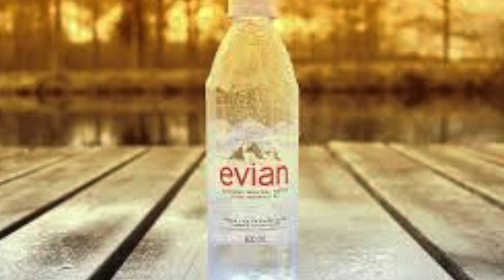DRINKS // Learn French Basics Day 23 - for beginners and kids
Learn French for beginners and kids! French Basics Day 23 is all about drinks 🇫🇷

📸 My Camera

🎤 My Microphone

💻 My Laptop

🔆 My Ring Light

This a fun series of videos about how to speak French for kids and beginners! Learn to speak French in these easy lessons/tutorials with great pronunciation, progressive vocabulary and strong grammar, while discovering the culture of France. With lots of humour, this is the funnest form of French language education! In this video about French drinks, we study:

Phrases of the Day - je bois.

Ooh là là vocab - un jus d'orange, un jus de pomme, un jus d'ananas, du lait, de l'eau, un café, un thé.

Fun French Fact - Evian comes from a glacier and several springs in the French Alps. The water makes its way down to the town Évian-les-Bains on Lake Geneva.